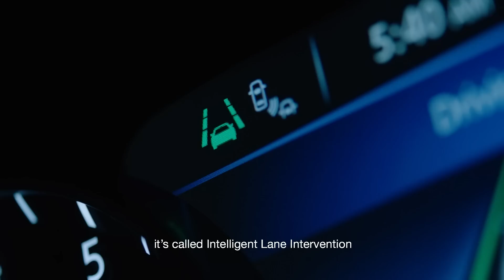Nissan Maxima 2019 Tech - Powered Performance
تمتع بقيادة الليل مع نيسان مكسيما ٢٠١٩ الجديدة
أداء_معزّز_بالتكنولوجيا

عزّز كل رحلة بمزيد من الثقة والإثارة مع مزيج سلس من القوة المفعمة بالتشويق والأناقة. نيسان ماكسيما 2019 الجديدة. أداء معزّز بالتكنولوجيا